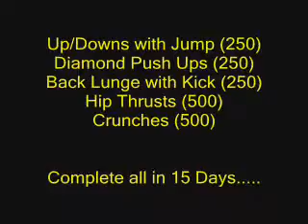Solera Health Club 15 Day Challenge - Dec '12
Challenge #2:  Must finish in 15 days
Our official challenge is Dec 5th - 19th

Up/Downs with Jump (250)
Diamond Push Ups (250)
Back Lunge with Kick (250 each leg)
Hip Thrusts (500)
Crunches (500)